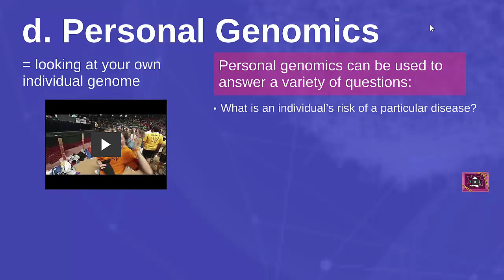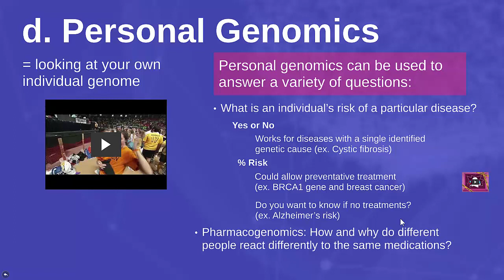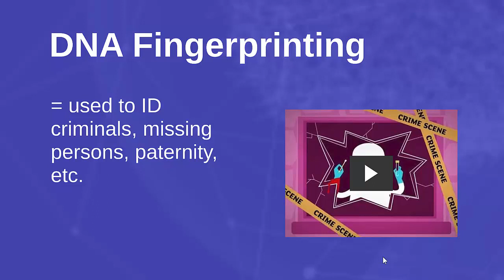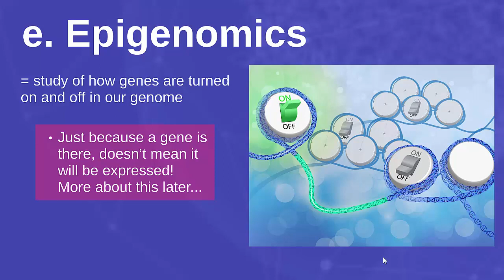Biotechnology Lecture Video 6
Biotechnology Lecture Video 6 for Biology 300 by Susan Ramones